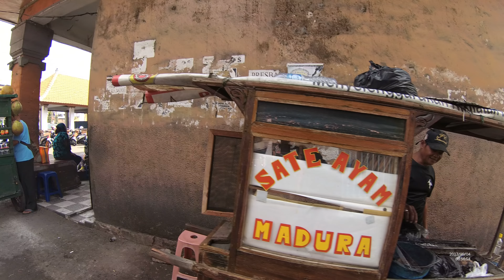Indonesia Bali Street Food 1873 Bali Long Bean Sayur Kacang Panjang YDXJ0880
We can buy Bali Long Bean Sayur Kacang Panjang only costs Rp.5.000 (38 Cents USD) the taste is so good.